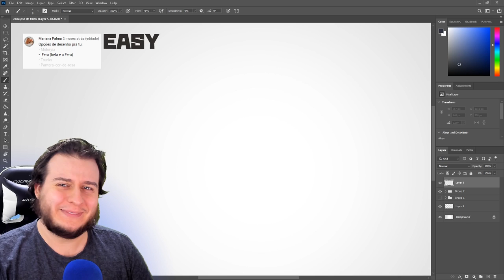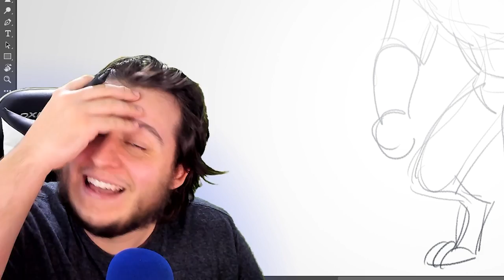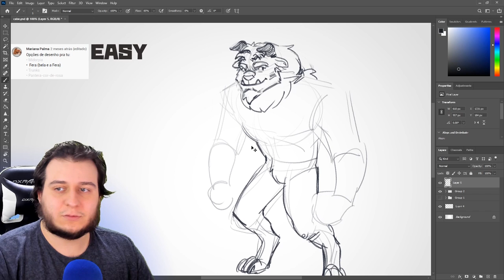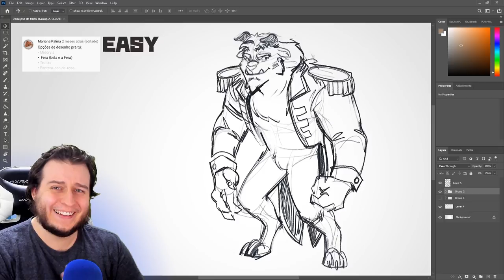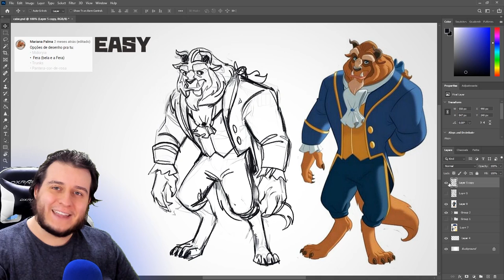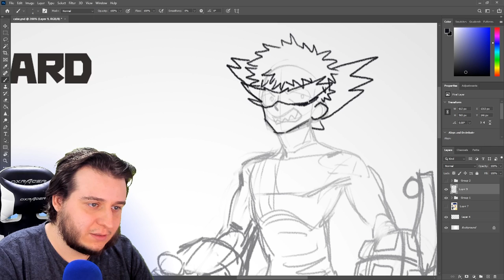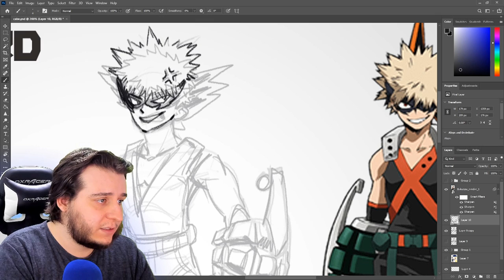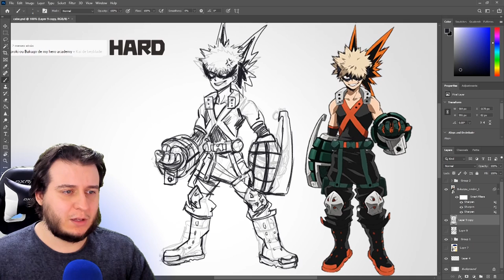FURRY PELADO e CARNAVAL EXPLOSIVO no Desenhando de Cabeça!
Registre seu e-mail para garantir seu desconto no novo curso de Escultura Digital no Blender 2.9 com Sebastian Cavazzoli